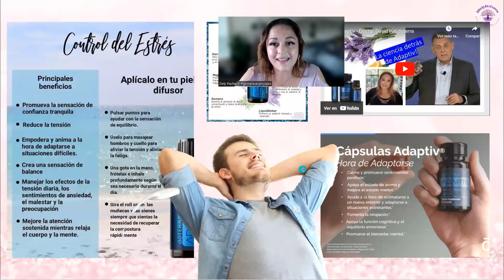Adaptiv calma el sistema nervioso naturalmente, duerme mejor y apoya la regulación de emociones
Otros beneficios por pertenecer a nuestra comunidad GemelasEsenciales DoTERRA
1.La oportunidad de mejorar tu salud de forma natural
2.Atención personalizada por zoom o videollamada.
3. Consulta de bienestar dónde crearemos una rutina personalizada para que comiences a mejorar tu salud integral con doTERRA.
 4. Libros PDF e información valiosa para tus primeros pasos.
 Clases gratis de educación continua toda la semana sobre:
- salud integrativa.
- Inteligencia emocional
5. Acceso a nuestro grupo VIP de WhatsApp @DelyDoTerra
 6. Cursos completos con valor curricular ante la SEP y el CONOCER.